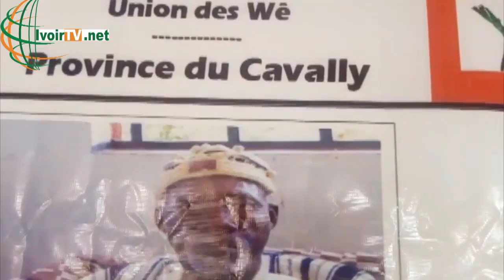Zeaglo: Le Conseil des Sages du Cavally s'engage pour la revalorisation de l'autorité coutumière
Les chefs traditionnels de la région du Cavally, membres du Conseil des Sages du Cavally, étaient réunis le Samedi 15 Février dernier, au foyer des jeunes de Zeaglo, dans le département de Bloléquin, pour asseoir les bases d'un repositionnement de l'autorité coutumière Wê, dans la gestion de la vie publique. Au sortir de cette rencontre, les têtes couronnées de la région, ont décidé d'unir leurs forces pour faire revaloriser leur corporation et rehausser l'autorité du chef traditionnel.